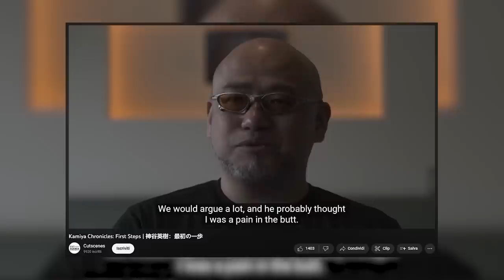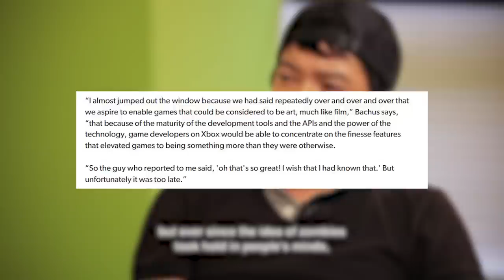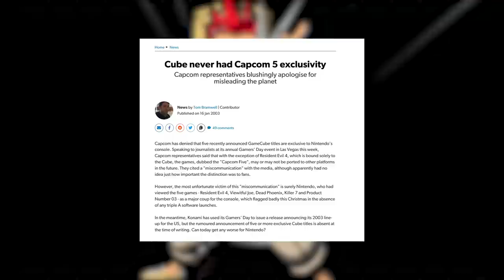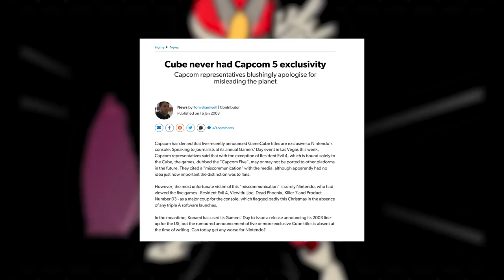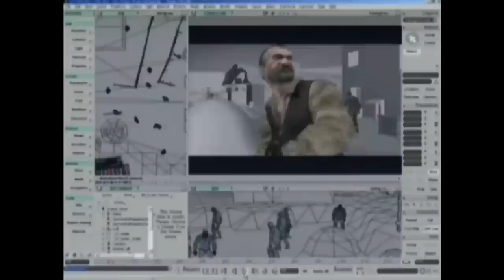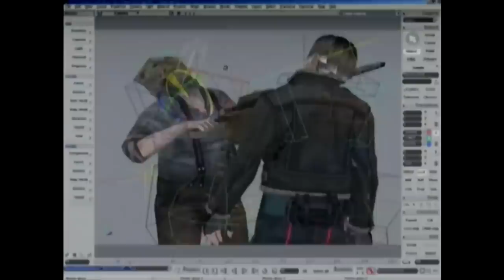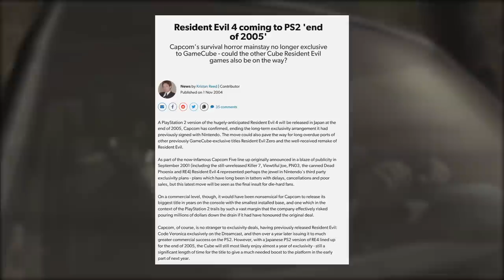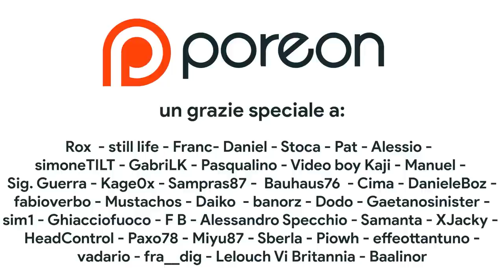LA VERA, ASSURDA STORIA di Resident Evil 4 – L'ESCLUSIVA Nintendo GameCube che RIVOLUZIONÒ TUTTO!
Oggi ripercorreremo insieme la storia dello sviluppo di Resident Evil 4. L'esclusiva GameCube che nel 2005 rivoluzionò il mondo dei videogiochi ha alle sue spalle una storia piena di problemi e cambi di direzione. Oltre sei anni di lavori dove Shinji Mikami, Hideki Kamiya e tutta Capcom hanno sperimentato il più possibile con Biohazard rompendo tutte le convenzioni della serie, ma rischiando tutto. Esistono ben 4 versioni scartate di RE4, due delle quali hanno dato origine a Devil May Cry e Haunting Ground. Scopriamo insieme questo incredibile viaggio che ci ha portato dal miglior titolo per GameCube a un classico senza tempo!

00:00 Intro: un capolaPORO senza tempo
01:47 Mikami e Kamiya: un rapporto conflittuale
03:16 Resident Evil 1.5
04:06 Resident Evil 1.9 e la nascita di Devil May Cry
06:55 “Castle” e il disastro Xbox
09:10 I Capcom Five e la solenne promessa di Mikami
10:29 Il TGS 2002 - Dalla demo “Fog” a Haunting Ground
12:35 Hallucination e l'hype dell'E3 20023
15:08 Zombie e il rientro di Mikami
16:13 Rivoluzione Resident Evil 4
17:10 “Over the Shoulder” e Onimusha 3
18:22 Addio Zombie, ecco i Ganados
19:13 Porting ed eredità
20:28 Outro e Patreon